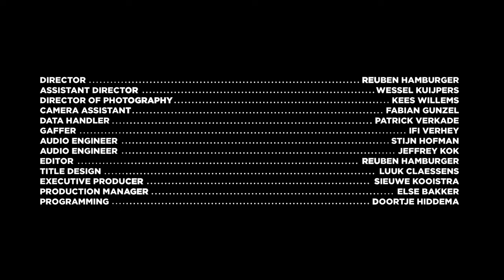The Visual - Radio Silence (Live at Tivoli Vredenburg)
Live version of single 'Radio Silence' by The Visual.

Presented by Tivoli Vredenburg '48 hours'.

Director - Reuben Hamburger
Assistant director - Wessel Kuijpers
Director of Photography - Kees Willems
Camera Assistant - Fabian Gunzel
Data Handler - Patrick Verkade
Gaffer - Ifi Verhey
Audio Engineer - Stijn Hofman
Audio Engineer - Jeffrey Kok
Editor - Reuben Hamburger
Title design - Luuk Claessens
Executive producer - Sieuwe Kooistra
Production manager - Else Bakker
Programming - Doortje Hiddema